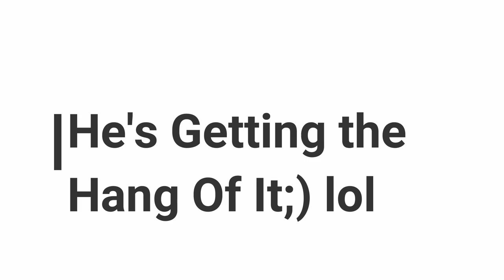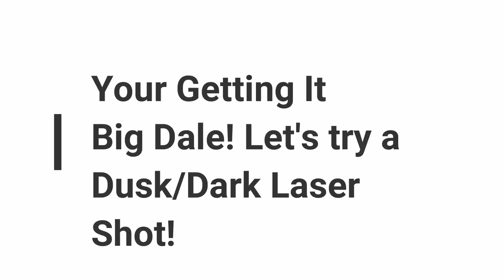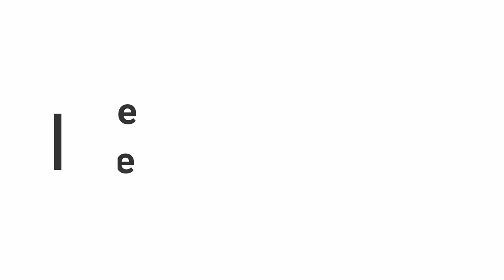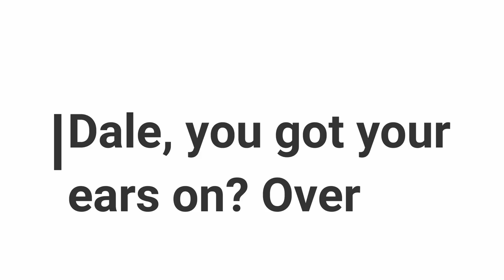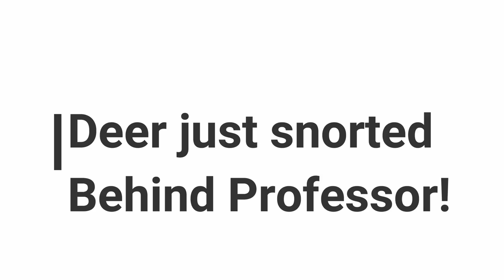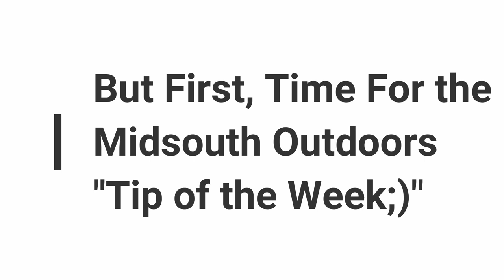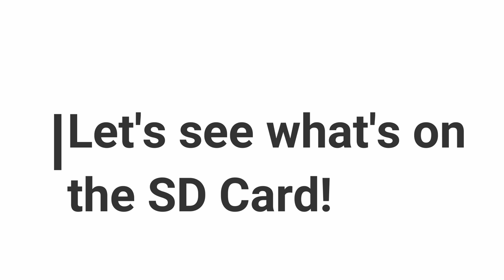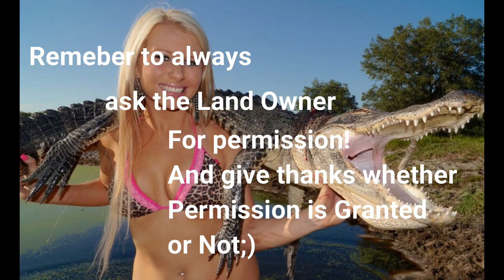Opening Muzzle Loader in the Bluegrass Hunt of 2018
Professor Chaffin publishes the second hunt of  the fall 2018 season for Midsouth Outdoors which is opeing muzzle loader in KY!  This hunt kicks off the 2018 season.  His hunting side kick Dale has to figure out his lid cam or better known as "hat cam" which is pretty comical! The action gets wild when deer come in among coyotes and turkeys!